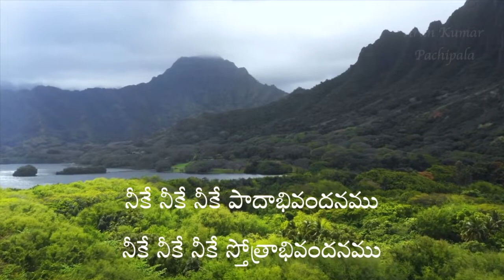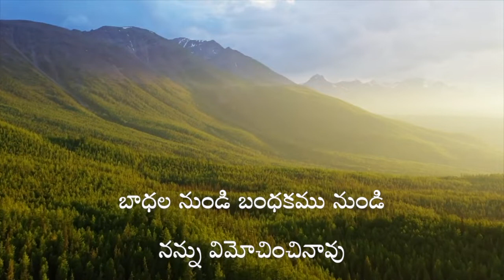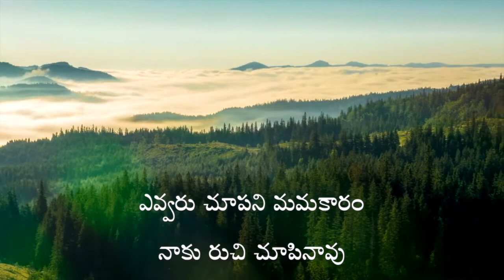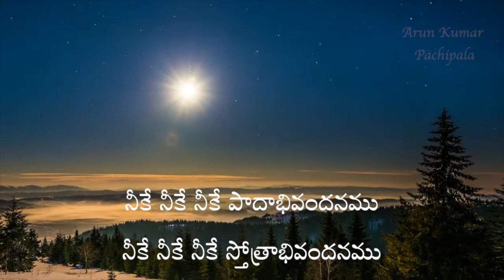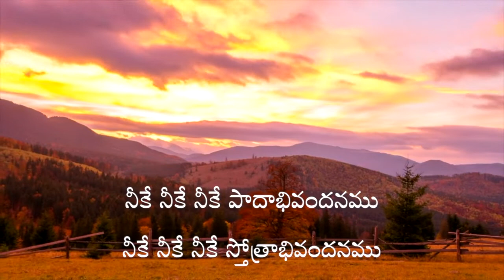ఎన్నిక లేని నాపై || Ennika Leni Naapai || Cover by Bro. Arun Kumar || Telugu Christian Songs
Come, Join.. Let’s Sing and Praise the Almighty.

Lyrics: D.Shobha Rani
Tune: S.D.Solomon Raj
Cover  : Bro. Arun Kumar

Be glorified the mighty name of JESUS.. Amen..